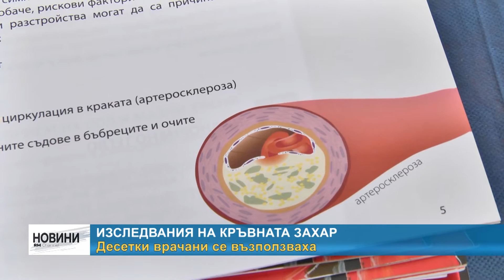RМ TV: Изследвания на кръвната захар